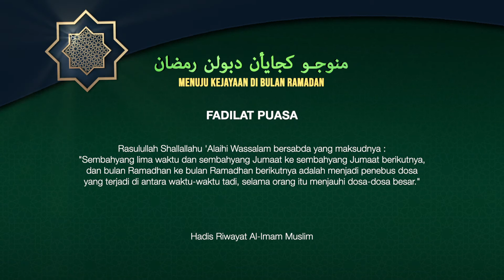Menuju Kejayaan Di Bulan Ramadhan - Fadilat Puasa (1443H / 2022M) - 04